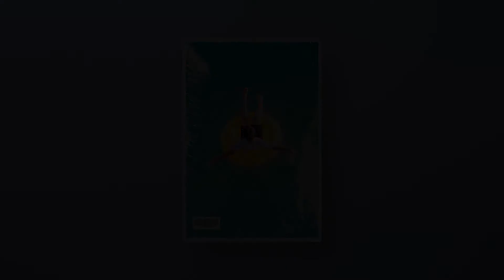Happy Piano Pop Type Beat - ''Summer''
👉 To use any of my beats for commercial / lucrative purposes, you must purchase.
👉 I must always be credited in the title and description (prod. Emite)

0:00​​​​ Intro
0:16​​​​ Verse
1:04​​​​ Pre Hook
1:20 Hook
1:52​​​ Verse
2:40​​​ Pre Hook
2:56 Hook